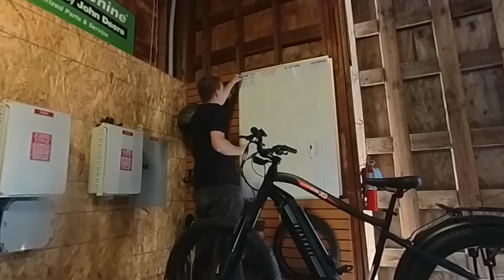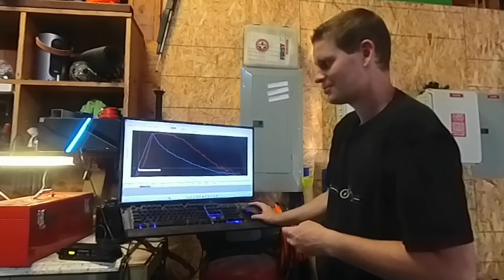El motor de bicicleta eléctrica más potente probado: ¿alguien puede superarlo?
¡Probamos la potente Biktrix XD en una moto Dyno! Finalmente algunos resultados reales sobre bicicletas eléctricas y cuántos caballos de fuerza y ​​torque tienen.